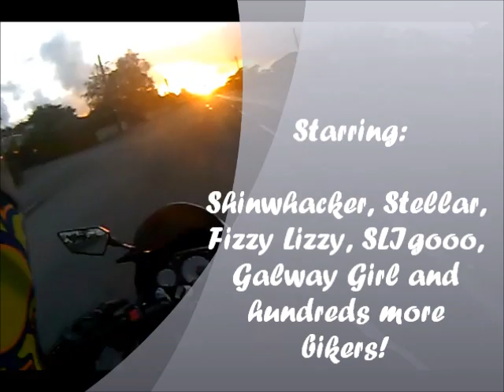Boobs and Balls Road Trip weekend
13th- 14th  August 2011